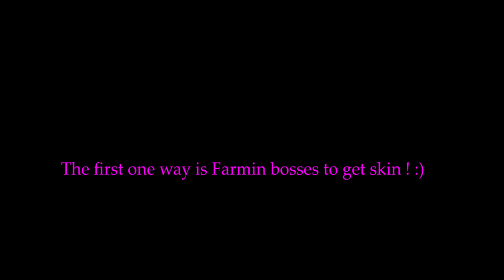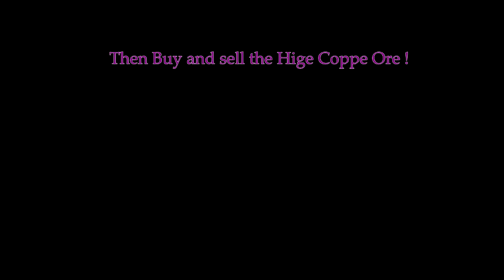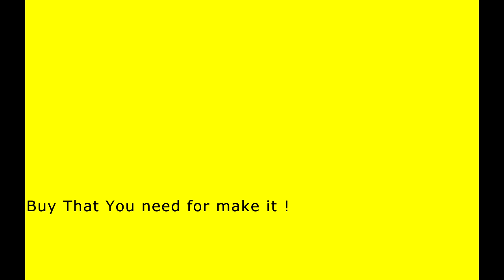Pintos online 3 Way to make money !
I hope this help you alot and u will make money !
it have help me alt

So like and sub

Thanks you so mutch for watching !